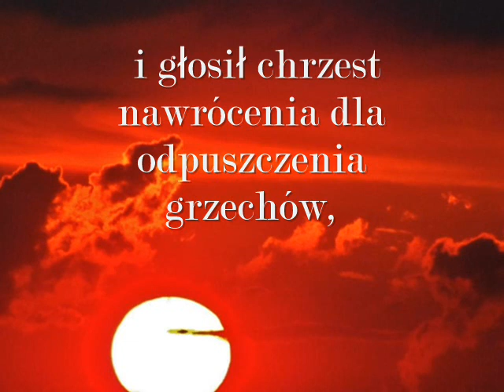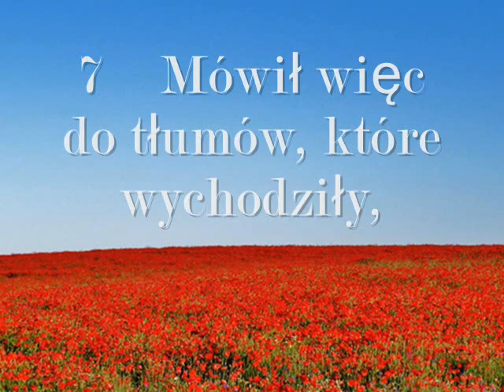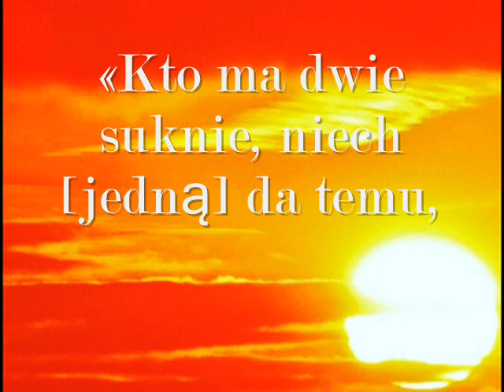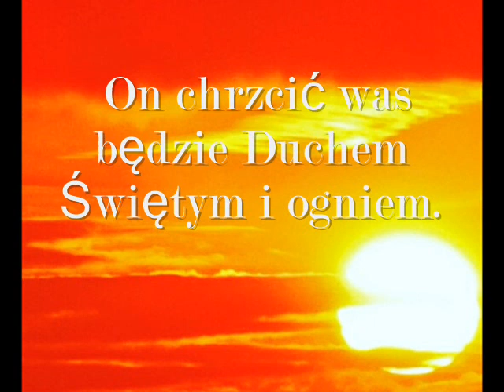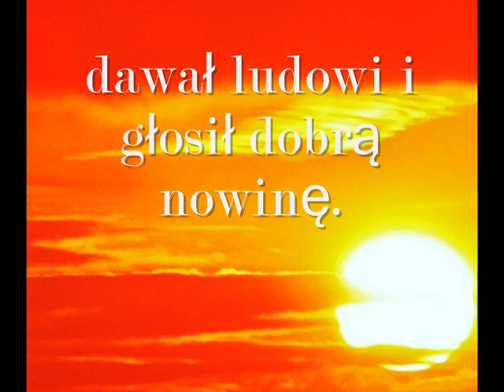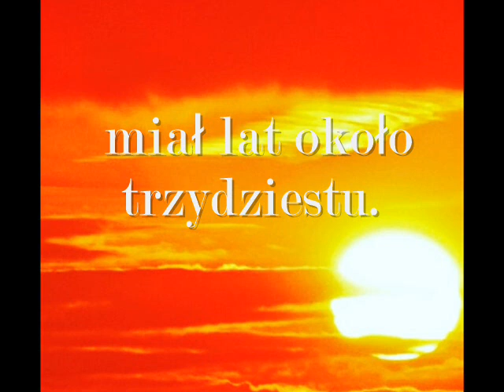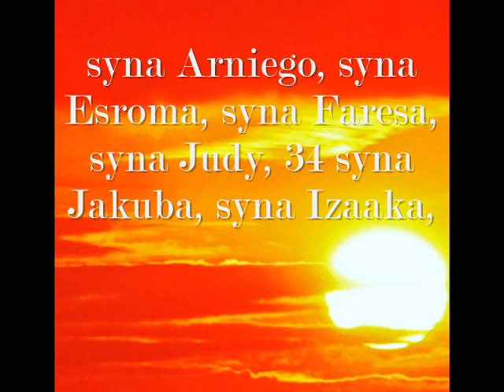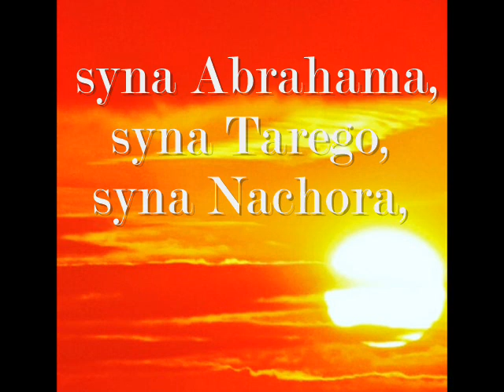Ewangelia wg św Łukasza - Jan Chrzciciel - 3